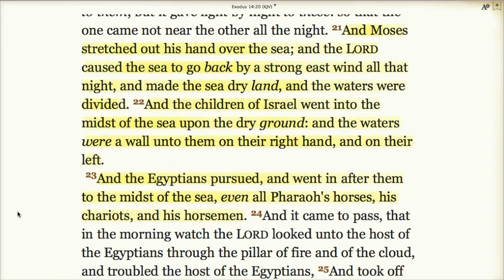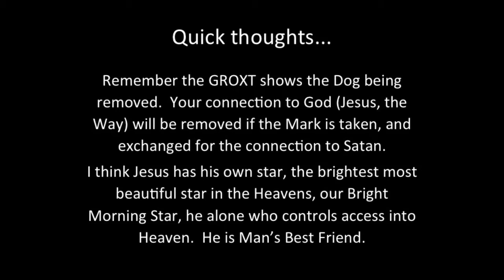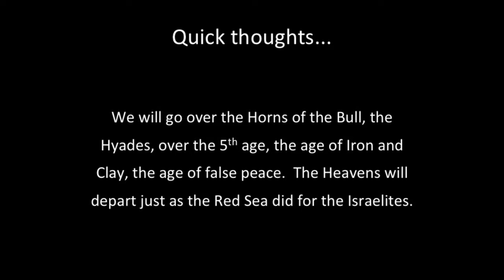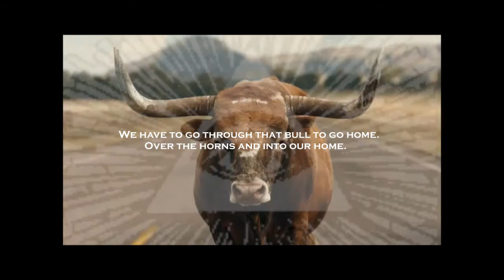God's Stargate The Bull, Over the Horns and Home (pt4)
New information on the Dog Star in this video.  On earth as it is in Heaven, just as the Israelites walked across the Red Sea; the Heavens will depart and roll up like a scroll for the 2nd Exodus.